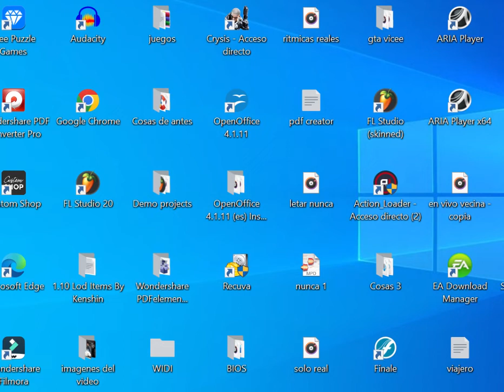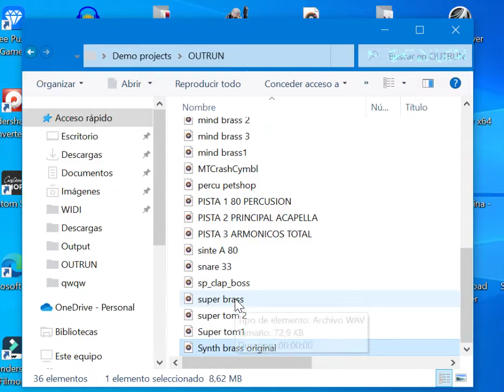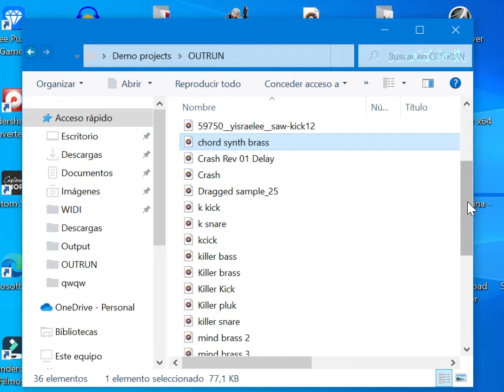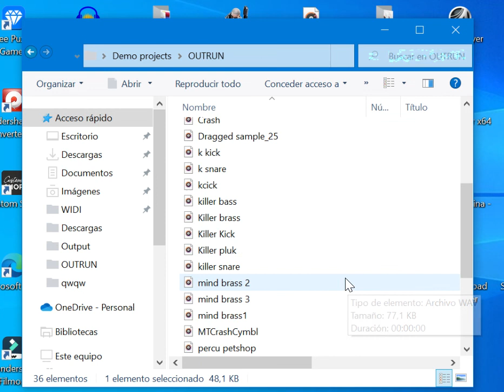Sample pack ICÓNICO de los 80's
Sampleado de canciónes icónicas de los 80's
*Brass de Always on my mind PET SHOP BOYS
*Brass Final Countdown
*Bass, samples drums y más